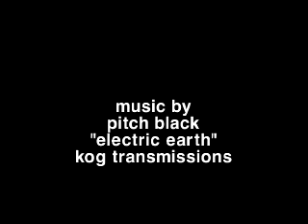Chris Sharma climbs No Additives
Chris Sharma doing the 2nd ascent of No Additives (V13?) at Joe's Valley, Utah.